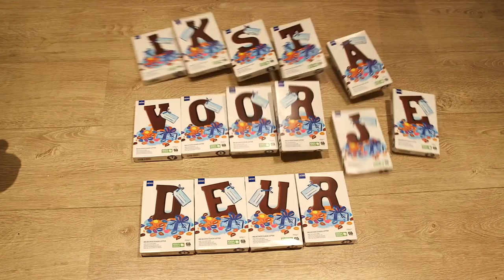10 Manieren om Sinterklaas te Vieren | TheKelvlog